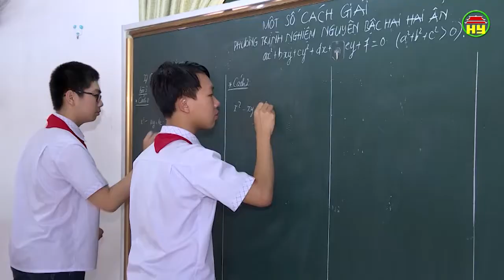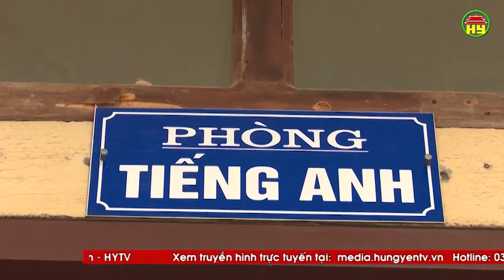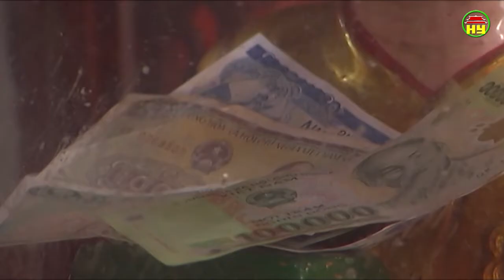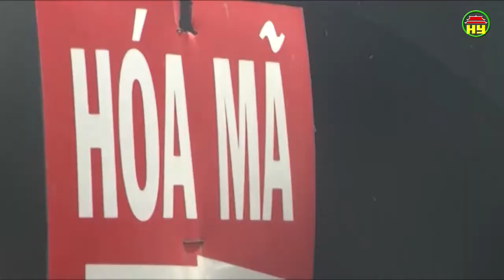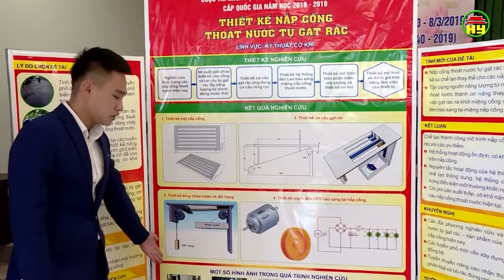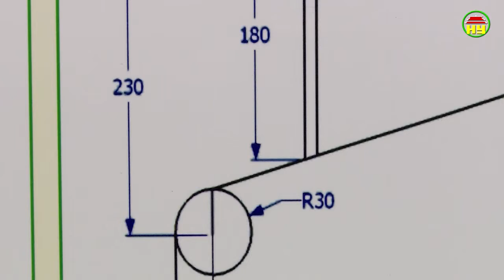Thời sự Đồng bằng sông Hồng thứ 3 ngày 19/03/2019